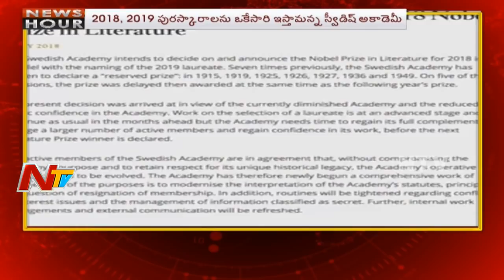News Hour || Morning News || 5th May 2018 || Part 04 || NTV